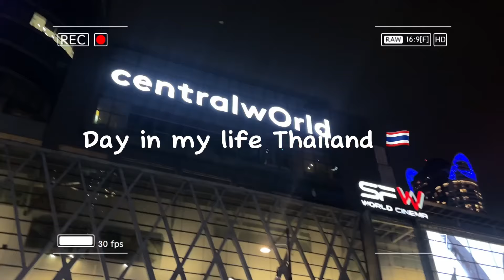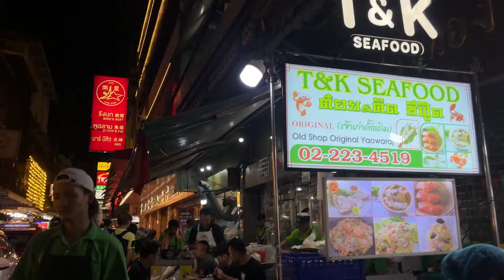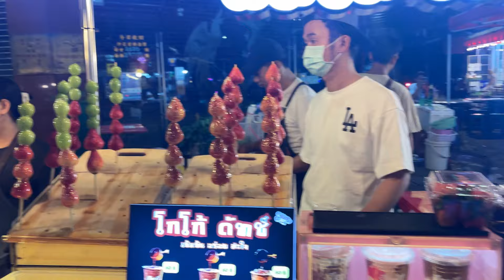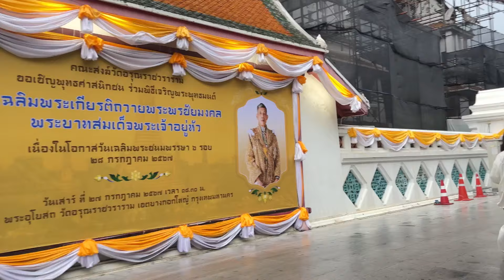A day in my LIFE in Thailand 🇹🇭|| visiting wat Arun temple|| shopping Day🛍️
Hi everyone 🌸